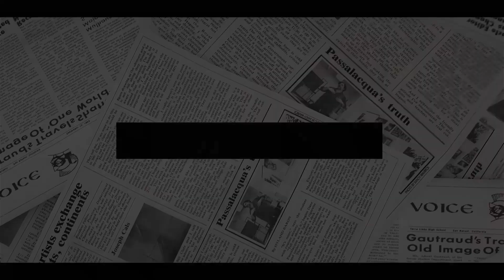RAGE! Harry & Meghan Bent Out Of Shape As Spotify TEARS UP Contract Over ‘DISINGENUOUS CLOWNS’ Act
PIERS Morgan has praised Joe Rogan in an op-ed, saying Spotify should give the podcaster the cash Meghan Markle & Prince Harry make from their show and tear up the Royal family's contract.
Morgan is the latest to chime in on the Rogan and Spotify drama after the streaming service sided with the podcaster by removing Neil Young and Joni Mitchell's music from the platform over complaints about misinformation.